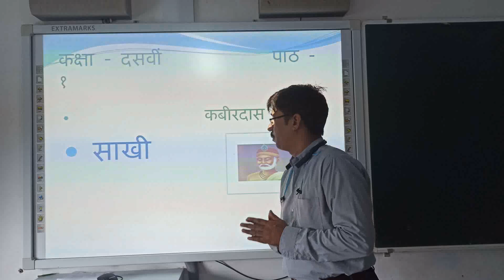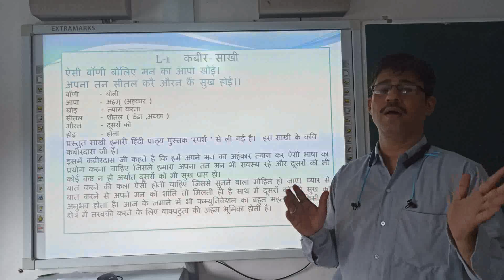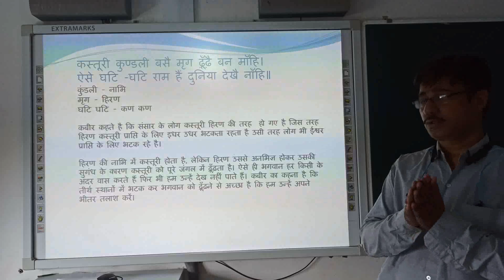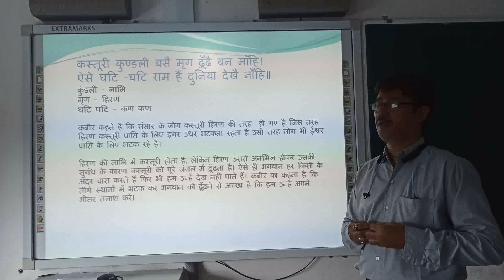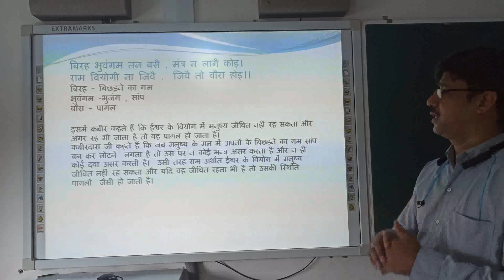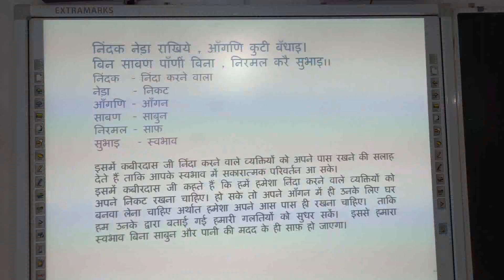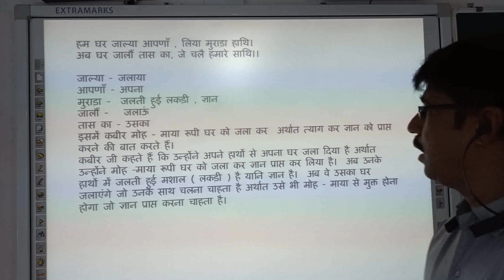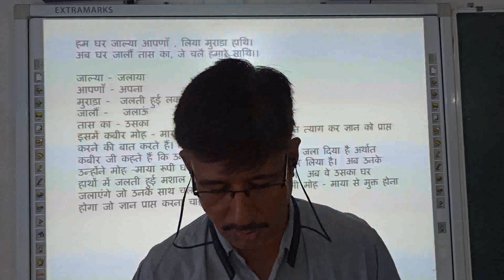W001 CBSE Grade 10 Hindi L 1 कबीर के दोहे